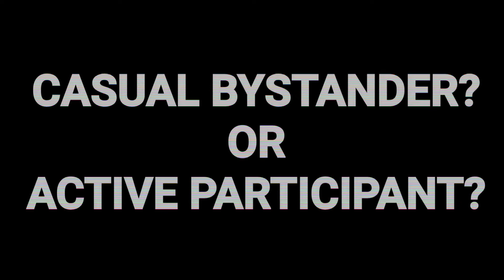AS SEEN ON TV!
WELCOME TO THE VIDEODROME!